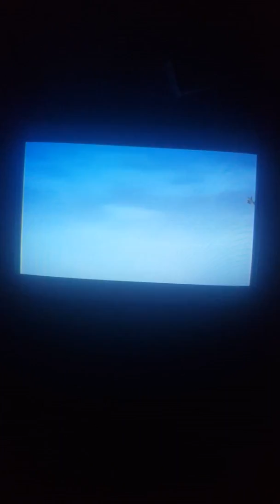Transformers The Game A Gathering Force 4/4 (Decepticons)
Saving Brawl and Bonecrusher